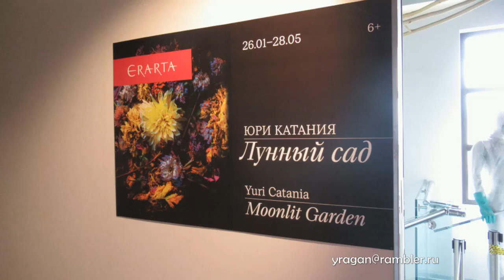Юри Катания Лунный сад Музей Эрарта